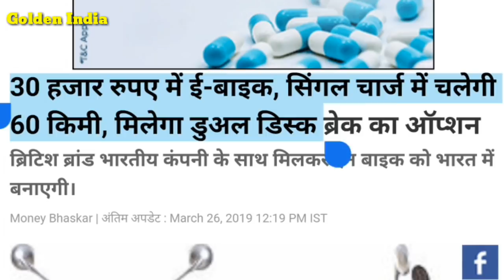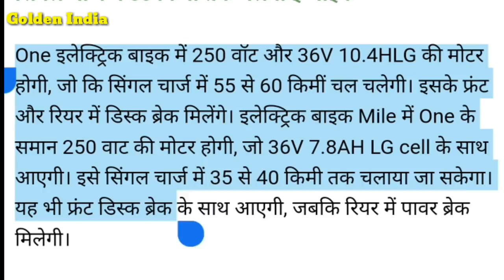लॉन्च हुई Go zero e bike जानिए क्या है फीचर और कीमत | cheapest bike in India Kam कीमत में बाइक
सिंगल चार्ज में चलेगी 60 किमी, मिलेगा डुअल डिस्क ब्रेक का ऑप्शन

GoZero मोबिलिटी भारतीय मार्केट में ई-बाइक लॉन्च करने जा रही है। बर्मिंघम बेस्ड इलेक्ट्रिक बाइक कंपनी 27 मार्च को दो ई-बाइक One और Mile लॉन्च करेगी। ई-बाइक One की कीमत 29 हजार रुपए होगी, जबकि Mile की कीमत 31 हजार रुपए होगी